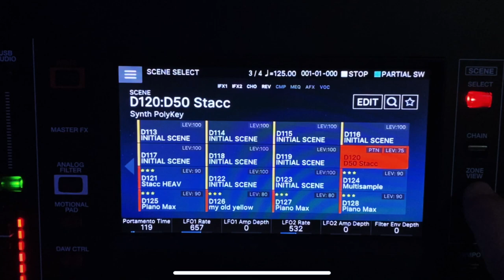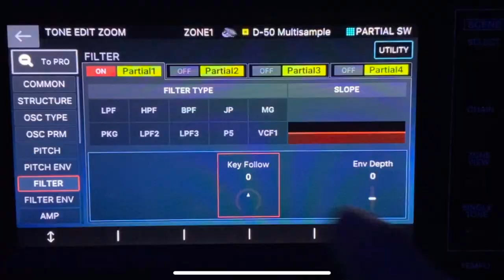Fantom 2.0 Version - Best Multisampling environment ever - Kawai GX-5 and D-50 samples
V-Piano is V-Piano, Super Natural is Super Natural, but I like also to have a Kawai grand piano on my hardware... I have imported 4 layers Kawai multisample with velocity switches into my Fantom powered by the new version 2. Also , I easily sampled my D-50, and using the ZEN-Core P5 filter I've created a new amazing Pad in 2 secs Endless solutions now, only with Fantom 2.0.